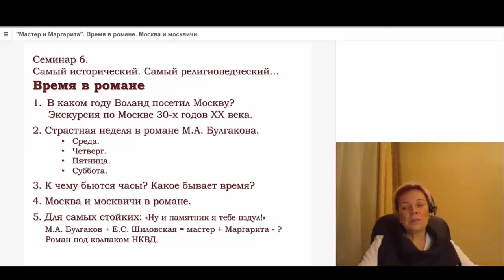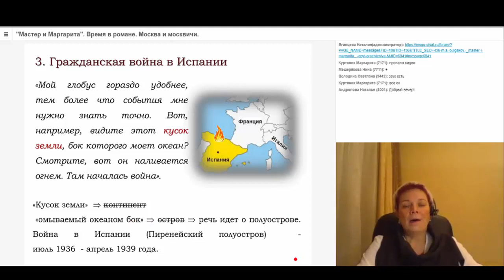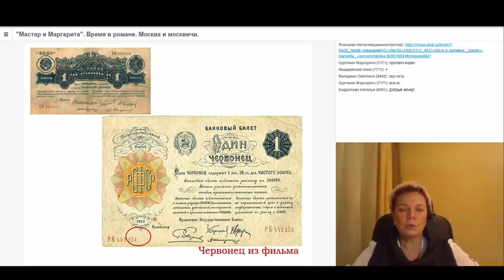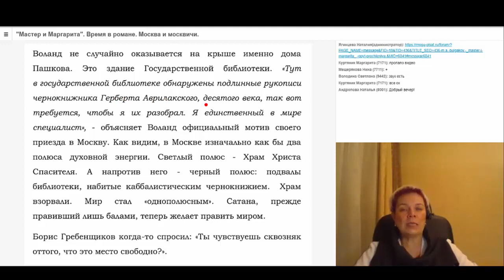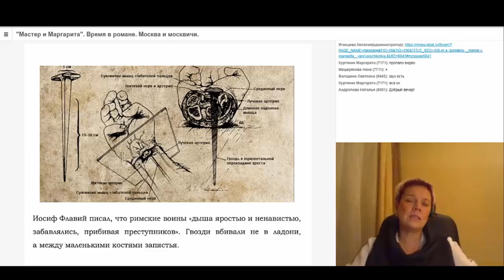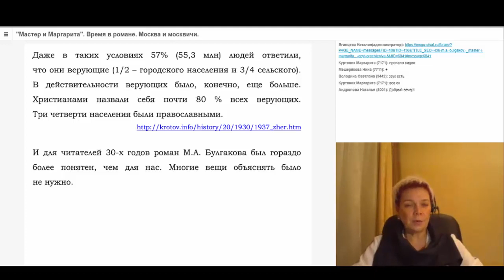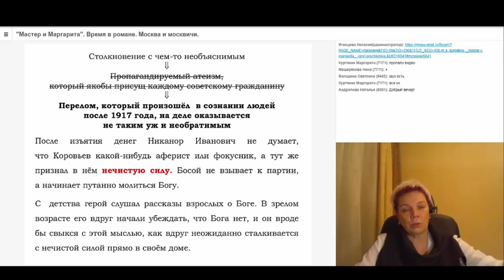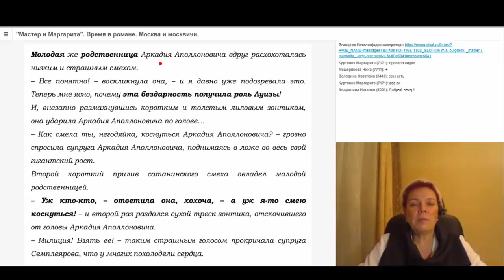Наталия Ягинцева Москва и Москвичи. Время действия романа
Шестой вебинар цикла "Мастер и Маргарита. Опыт прочтения".